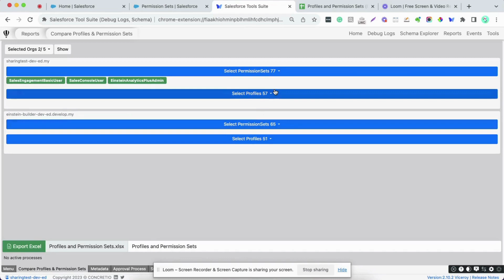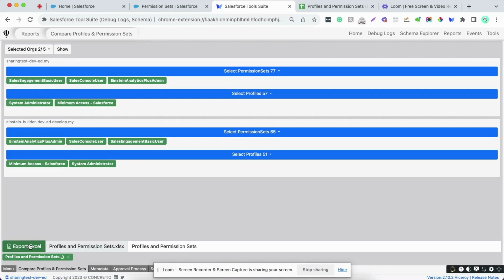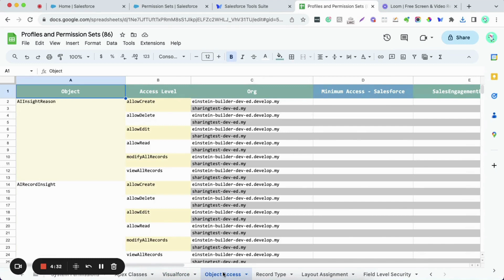Compare Salesforce Profile and Permission Sets - Chrome Extension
Our Chrome extension offers an easy interface to compare Salesforce metadata like Apex Classes, CRUD, FLS, Objects, Layouts, Visualforce pages and much more across the same org and different orgs.

This extension is used by 9000+ monthly users worldwide and is available on popular browsers like: